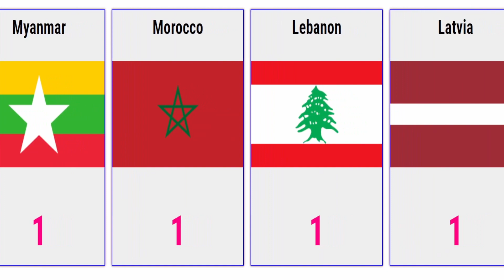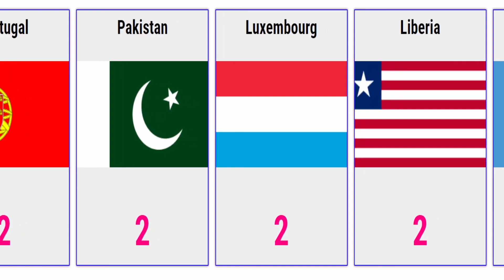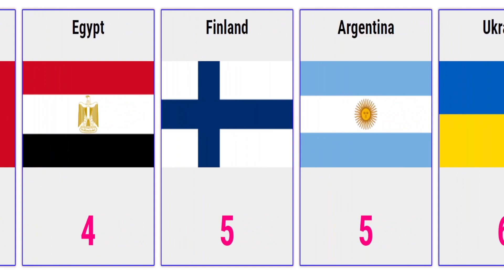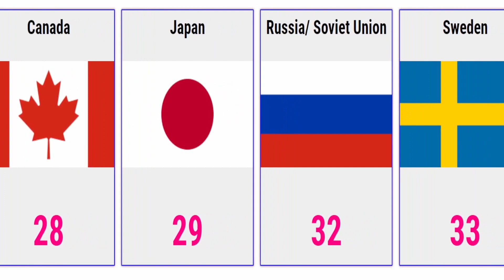Who is the best country to Ever Win Nobel Prize Laureates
This is a list of Nobel Prize laureates by country. Listings for Economics refer to the related Nobel Memorial Prize in Economic Sciences. The Nobel Prizes and the Prize in Economic Sciences have been awarded 567 times to 889 recipients, of which 26 awards (all Peace Prizes) were to organizations. Due to some recipients receiving multiple awards, the total number of recipients is 860 individuals and 22 organizations